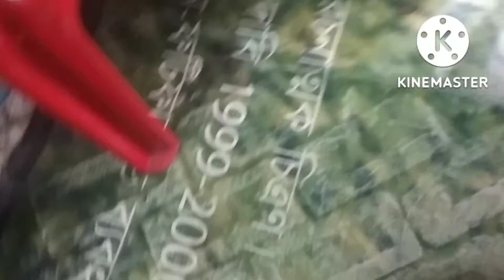আমি না কাজ করলে 😭😭কাজ হয় না সব বেকার 😂😂😂rk life style# 🌹 #